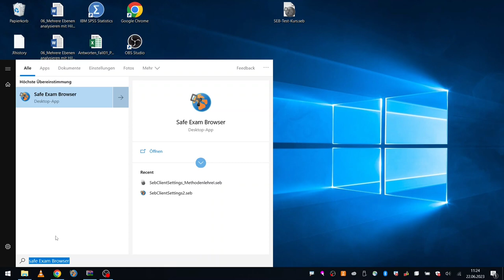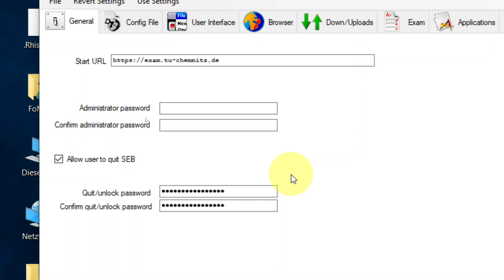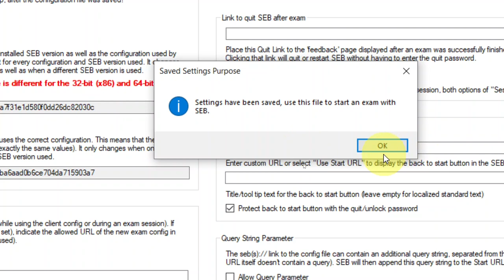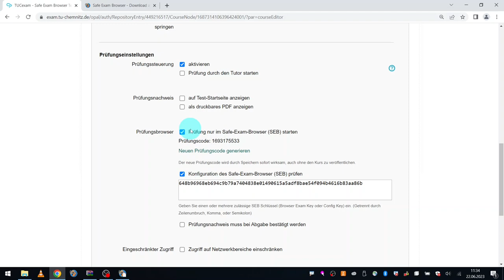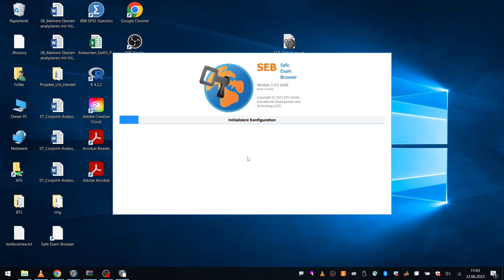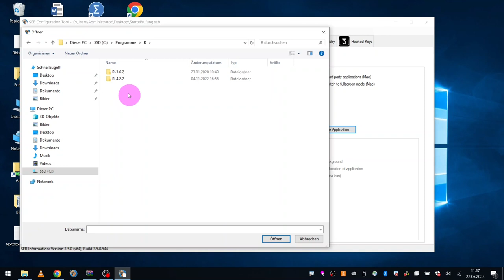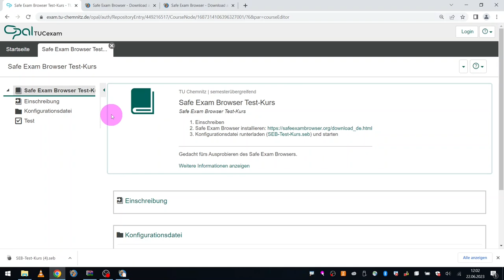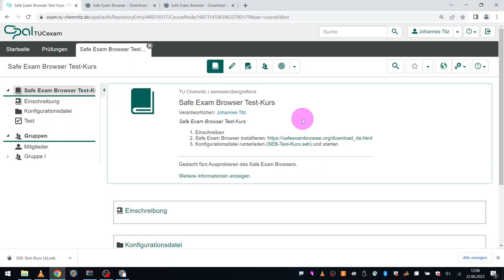Safe Exam Browser mit OPAL konfigurieren (als Dozent und Dozentin, Windows)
Ich erkläre wie man den Safe Exam Browser (SEB) mit dem Learning Management System OPAL einrichtet. Der SEB ermöglicht es digitale Klausuren so durchzuführen, dass Studierende keine weiteren Programme oder eine AI während der Klausur benutzen können. Die Konfiguration ist schnell erledigt. Das wichtigste ist den Config-Key richtig in OPAL einzutragen.

Ich zeige auch, was passiert, wenn Studierende die Konfiguration eigenhändig verändern. Sie können dann automatisch nicht an der Klausur teilnehmen.

Das Setup ist insbesondere relevant für Klausuren, bei denen die Studierenden ihren eigenen Laptop mitbringen und man keine Kontrolle über diese Laptops hat. Mit Hilfe des SEB ist es trotzdem möglich Betrugsversuche nahezu vollständig zu vermeiden.

LINKS:

-Prüfungs-Code für Test-Kurs zum ausprobieren: 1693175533

0:05 Intro
1:00 Vorgeplänkel
2:17 SEB Configuration Tool
3:02 General Tab
5:55 Config File Tab
6:43 Exam Tab
7:03 Speichern
8:16 Configuration Key kopieren
9:19 OPAL Kurs
10:15 Einstellungen Test
11:22 SEB Einstellungen OPAL
13:30 Test I: SEB mit korrekter Config
16:13 Test II: SEB mit falscher Config
18:30 Kommunikation mit Studierenden: SEB installieren und Config-Datei runterladen
21:15 Warum machen wir das?
22:46 Outro

Sorry, dass mein Mauszeiger manchmal doppelt angezeigt wird. Ich benutze selbst gar kein Windows, sondern GNU/Linux und hab einfach schnell einen Maus-Highlighter eingestellt ohne ihn zu testen. ;)